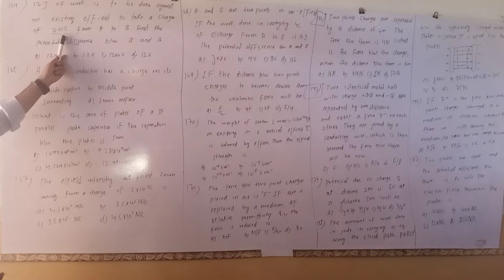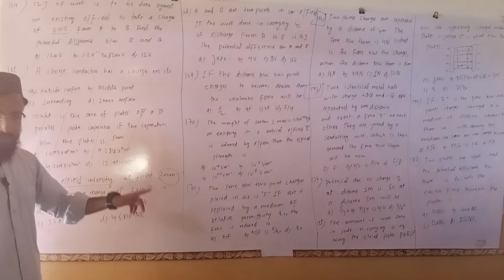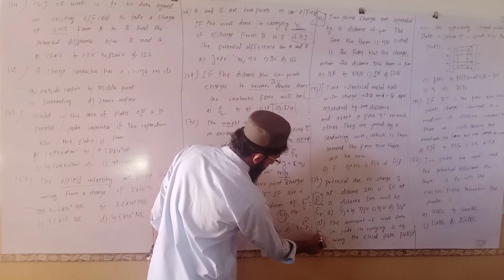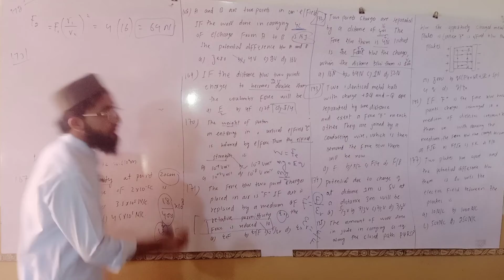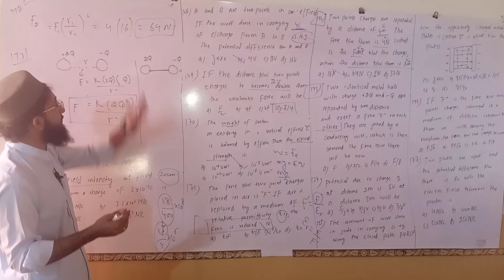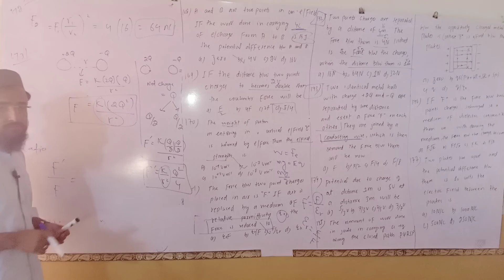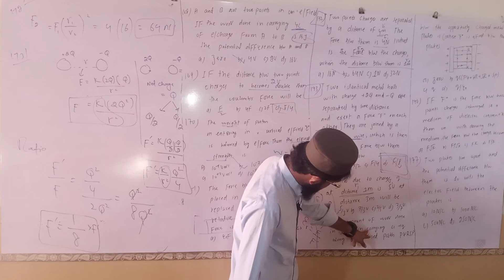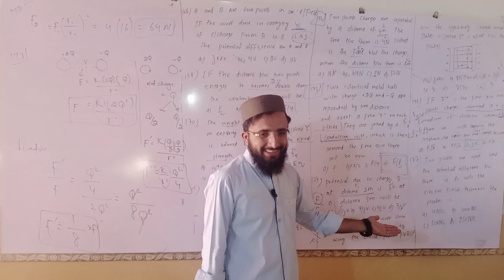problems on electrostatics-1